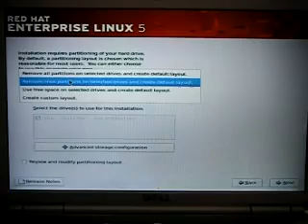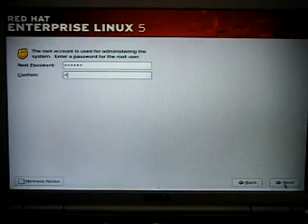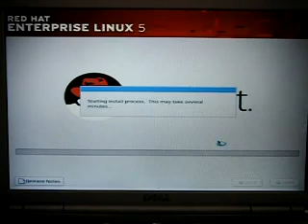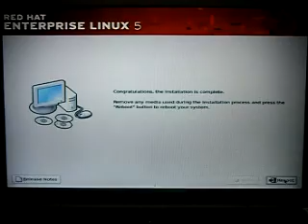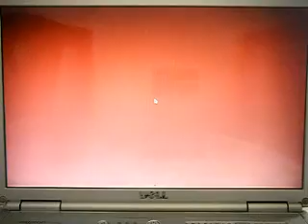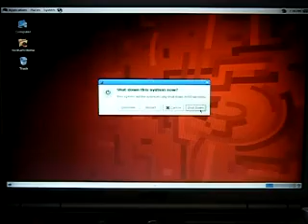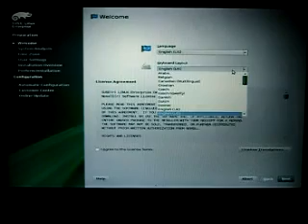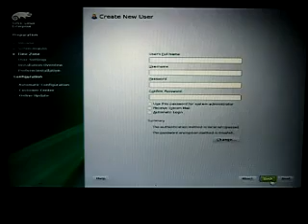Instalación de Red Hat y Suse Linux 1a Parte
Primera parte de la Instalación de dos plataformas, Red Hat Enterprise Linux 5.3 y Suse Linux Enterprise Server 11.0 en la misma Laptop, para esta instalación usamos una Dell Inspiron 1420.